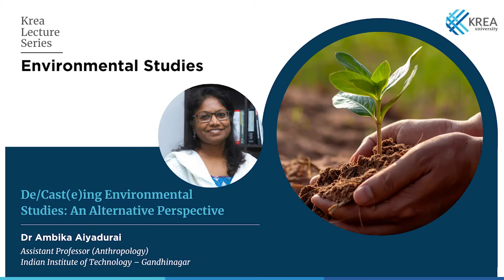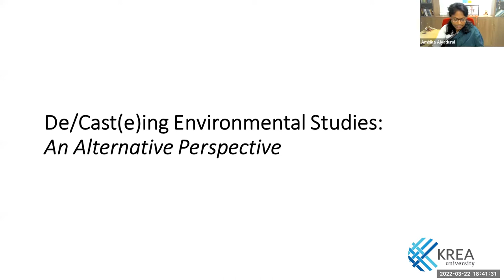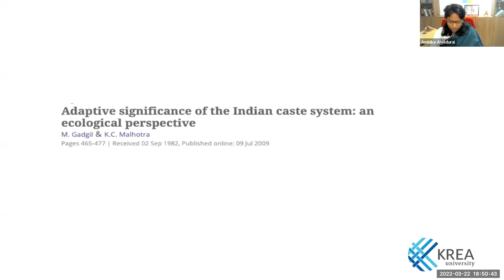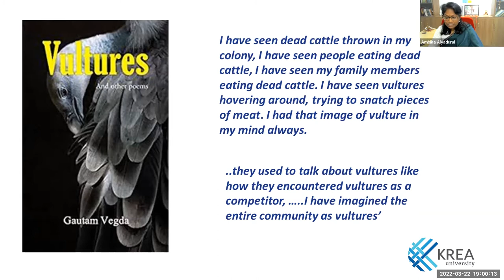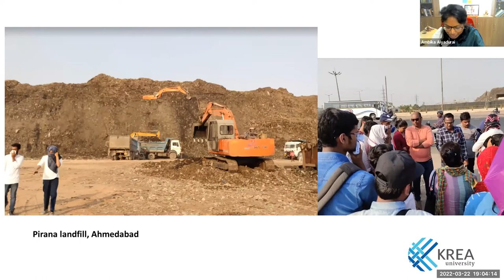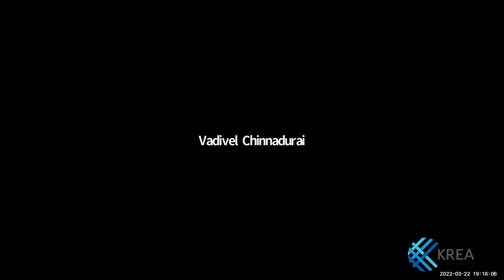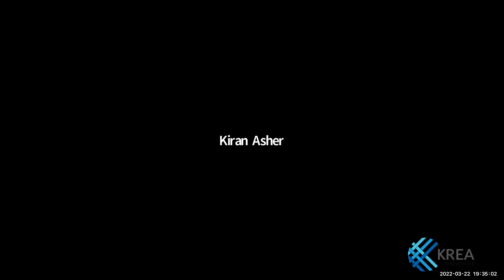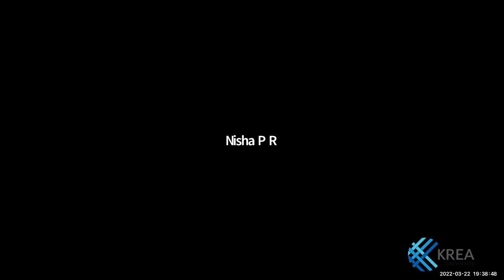De/Cast(e)ing Environmental Studies: An Alternative Perspective – Dr Ambika Aiyadurai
In this talk, Dr Ambika Aiyadurai, Assistant Professor of Anthropology at the Indian Institute of Technology Gandhinagar emphasises two things concerning the discipline of environmental sciences – the absence of caste-based themes in environmental studies and wildlife conservation, and her experiences using an anti-caste approach to teaching environmental studies. She calls on academics to be catalysts for systemic change in environmental pedagogy through critical reflections.

This talk, facilitated by Dr Joya John, Assistant Professor of Literature, SIAS, Krea University and Dr Annu Jalais, Associate Professor of Anthropology, SIAS, Krea University is part of Krea University’s Environmental Studies Talk Series.